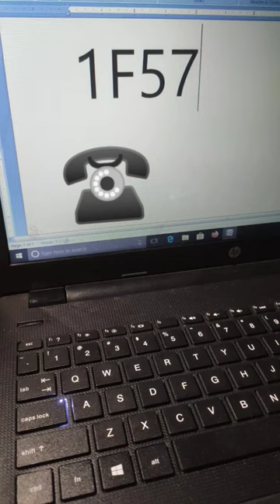telephone logo shortcut key ms word